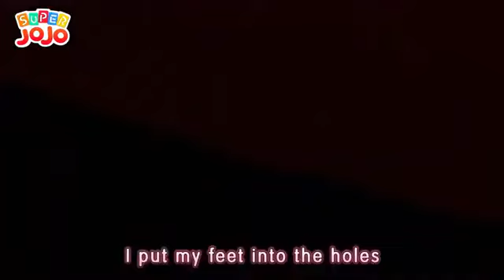Super JoJo Baby Get Dressed | Educational Videos | Best Rhymes | Songs for kids | Learn with Fun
This Is The Way (Pirate Edition) + More Nursery Rhymes & Kids Songs - CoComelon Animal Time | Silly Little Belly Button Song + More Dances!🎶 | Dance Party | CoComelon Nursery Rhymes & Kids Songs | Itsy Bitsy Spider (Baby Edition) | CoComelon - It's Cody Time | CoComelon Nursery RhymesOld MacDonald + More Nursery Rhymes & Kids Songs - Lellobee by CoComelon | Wheels on the Bus | CoComelon Nursery Rhymes & Kids Songs | Surprise Eggs Nursery Rhymes | Old MacDonald Had A Farm | Learn Colours & Farm Animals | ChuChu TV | Shapes Song | Kids Learning Video | Baby Rhymes & Songs for Children | The Bear Necessities | The Old Man | The ABC Song| Be Our Guest | Here Comes the Sun | Baby Shark | Shiny | Let It Go | London Bridge is Falling Down | We Are the Dinosaurs | Chugga Chugga Choo Choo | Jingle Bells | Twinkle, Twinkle Little Star | Happy Birthday to You | Its Halloween Night | Fun Halloween Kids Cartoon | Kindergarten Nursery Rhymes by Little Treehouse | Twinkle, twinkle little star | I'm a Little Tea Pot | London Bridge is Falling Down | Humpty Dumpty | Hey diddle diddle, Mother Goose | Baa baa black sheep | Hickory dickory dock | Polly put the kettle on | Pop! Goes the weasel | Ring-a-ring o’roses | Jack and Jill | This old man | Round and round the garden | Sing a song of sixpence | This little piggy | Little Miss Muffet | Duke of York |  LIVE | Halloween Haunted House | Police Cartoon | Monster Cartoon | Kids Cartoon | BabyBus | Halloween Art and Craft ideas for Kids | Educational Videos | Rhymes Songs for kids | Learn with Fun | Trick or Treat | Halloween | Bedtime Stories for Kids in English | Fairy Tales | Halloween Family Pretend Play | Eli Kids Songs & Nursery Rhymes | Best Nursery Rhymes & Kids Songs | Happy Halloween Songs | Halloween Bean | Mr Bean | Cartoons for Kids | WildBrain Bananas Zombie Walk | Halloween Song for Kids | The Singing Walrus |

Learn with Fun - Educational Videos for Kids